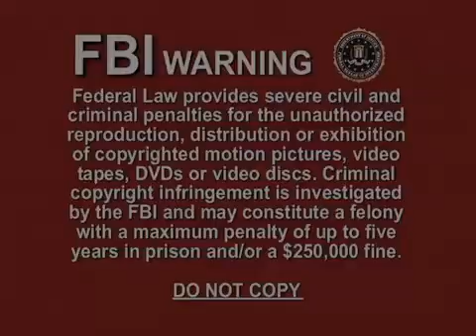Çocuklar için Avrupa Portekizcesi - Çocuklar için Avrupa Portekizcesi DVD seti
Çocuklar için en etkin Avrupa Portekizcesi eğitim programı
Çocuklar, ödüllü Dino Lingo dersleri sayesinde Avrupa Portekizcesiyı çabucak öğrenip konuşabiliyorlar.

Ödüllü
Dino Lingo Çocuklar için Avrupa Portekizcesi küçük çocuklar için pedagojik olarak tasarlanmış ödüllü bir dil eğitim programıdır.

Kolay eğitim
DVD'leri bir çok defa izledikten ve bilgi kartlarıyla oynadıktan sonra çocukların çoğu Avrupa Portekizcesi'da günlük nesnelerin ismini söyleyebiliyor ve basit ifadeleri anlayabiliyor.

Mükemmel set
Bu program 5 DVD'den, bilgi kartlarından, posterlerden, kitaplardan ve ebeveyn rehberinden oluşmaktadır.

Tüm çocuklara yönelik
Dino Lingo Çocuklar için Avrupa Portekizcesi 2 ile 7 yaşındaki bütün çocuklara uygundur. .